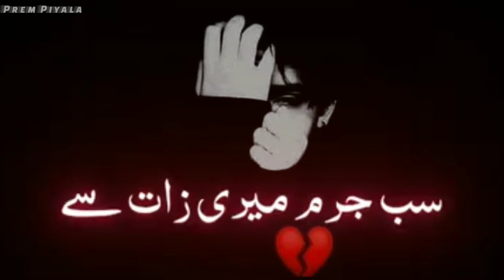Adeel Afzal Poetry 🥀 Qisse Meri Ulfat ke by Adeel Afzal ❤️ Parizad Drama Shayari 🥀Adeel Afzal Status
Parizaad is an Urdu-language Pakistani drama television series based on the novel of same name by Hashim Nadeem. It stars Ahmed Ali Akbar and Yumna Zaidi in leading roles alongside Ushna Shah, Urwa Hocane, Saboor Aly and Mashal Khan in prominent roles. The serial airs a weekly episode starting from 20 July 2021 on Hum TV.

The story revolves around a dark-skinned college student, Parizaad (Ahmed Ali Akbar). Parizaad is someone who has grown up with self esteem and confidence issues. Despite the society's judgement of him, he is very hardworking, extremely respectful and well-mannered and creates a lasting impression on anyone he meets. This drama takes us along his journey of the friends and enemies he meets along his life as he tackles with his inner fight of choosing his true passion of poetry or choosing a realistic job that can provide income for his family.

Cast,
Kiran Tabeir as Saeeda, Parizaad's sister
Adnan Shah Tipu as Akbar, Parizaad's brother
Paras Masroor as Asghar, Parizaad's brother
Madiha Rizvi as Kubra, Akbar's wife
Asma Malik as Sughra, Asghar's wife
Syed Mohammad Ahmed as Mirza Sahab, Naheed's father
Ismat Zaidi as Sakeena, Naheed's mother
Taniya Hussain as Kanwal, Naheed's sister
Raza Ali Abid as Shoki, Parizaad's friend
Ahmad Taha Ghani as Majid, Parizaad's neighbor and Naheed's husband
Malik Raza as Saleem, Saeeda's husband
Tahira Imam as Saleem's mother
Anjum Habibi as Saleem's father
Salma Hassan as Shaista, Bubbly's mother
Rashid Farooqui as Shabbir, Bubbly's father
Nauman Ijaz as Behroze Kareem, Parizaad's boss and Laila Saba's husband
Laila Zuberi as Hajjan Buaa
Adeel Afzal as Ahmed Nasaaz, Parizaad's friend
Hassan Shah as Shah Jahan aka Janoo, Parizaad's friend
Faiz Chuhan as Kallu Ustad, Parizaad's boss on workshop
Saad Azhar as Feroze, Behroze Kareem's PA
Asad Mumtaz Malik as Guru
Nadia Afgan as DSP Badar Munir
Saife Hassan as IG Shehreyar
Dilnasheen Mazhar
Hira Umer as Sara, Laila Saba's friend
Shahzad Nawaz as Shahbaz
Saleem Mairaj as Manzoor, Parizaad's father
Mizna Waqas as Parizaad's mother
Nargis Rasheed as Amna, Manzoor's sister
Huma Nawab as Annie's mother

Drama Serial Parizaad Hum Tv se every Tuesday ko Pakistan main 8 baje nahshar kiya jata hai, ajkal ye Pakistan samet India aur Duniya Bhar mai buhat maqbol tareen Drama ja raha hai jisne media industries mai tehalka macha dia hai.

Parizaad Sad Poetry
Parizaad Dialogue
Parizaad Ghazal
Parizaad Nazm
Sad Parizaad
Parizaad New Episode
Parizaad Lines
Parizaad Status